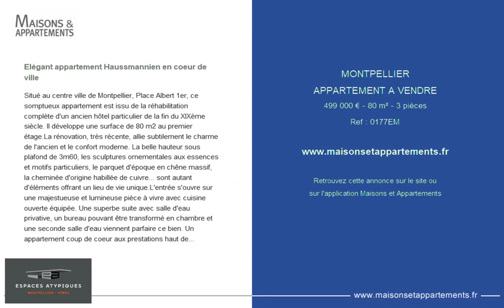MONTPELLIER - APPARTEMENT A VENDRE - 499 000 € - 80 m² - 3 pièces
Référence : 0177EM

Elégant appartement Haussmannien en coeur de ville
Situé au centre ville de Montpellier, Place Albert 1er, ce somptueux appartement est issu de la réhabilitation complète d'un ancien hôtel particulier de la fin du XIXème siècle. Il développe une surface de 80 m2 au premier étage.La rénovation, très récente, allie subtilement le charme de l'ancien et le confort moderne. La belle hauteur sous plafond de 3m60, les sculptures ornementales aux essences et motifs particuliers, le parquet d'époque en chêne massif, la cheminée d'origine habillée de cuivre... sont autant d'éléments offrant un lieu de vie unique.L'entrée s'ouvre sur une majestueuse et lumineuse pièce à vivre avec cuisine ouverte équipée. Une superbe suite avec salle d'eau privative, un bureau pouvant être transformé en chambre et une seconde salle d'eau viennent parfaire ce bien. Un appartement coup de coeur aux prestations haut de gamme et aux volumes généreux.